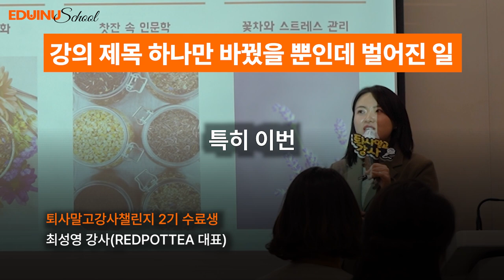제목 하나만 바꿨을 뿐인데 하루에 2-3건씩 강의를 하게 되었습니다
'퇴사말고강사 챌린지에서 이 걸 배우고
하루에만 2-3건씩 강의를 하게 되었습니다.! '

내가 하고 싶은 말이 아닌
고객이 듣고 싶은 말을 해야하는 이유입니다

퇴사강챌린지 수료생
레드팟티 대표 & 티클래스 강사
최성영강사님의 이야기 @redpottea

3월에 오픈하는 퇴사말고강사 챌린지정보
가장 빠르게 받아보고싶다면?

프로필 링크에서 '챌린지 대기신청'작성해주세요!

💎퇴사강챌린지는 올해 가장 잘한 배움 중
가장 시간 아깝지 않을것이라 약속합니다💎